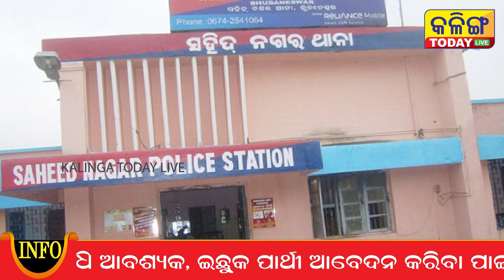ଏ କେମିତିକା ମା.....